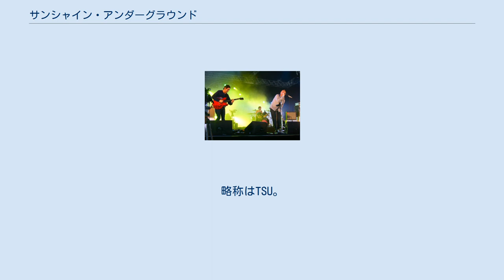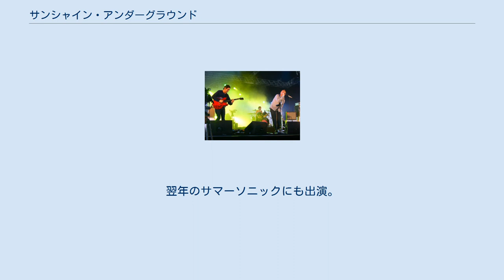サンシャイン・アンダーグラウンド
サンシャイン・アンダーグラウンド(The Sunshine Underground)は、イギリス、リーズ出身のロックバンドである。
略称はTSU。
バンド名はケミカル・ブラザーズの3rdアルバム『サレンダー』収録の楽曲名に由来する。
2006年デビュー。
 鋭くフックの効いたギターリフとうねるベースラインが交錯したダンサブルでグルーヴ感満点のダンス・ロックを鳴らすインディ・バンドとして頭角を現す。
バンド・サウンドでありながらフロアで踊ることに特化したその音楽性から、NME主催の対バンツアーをクラクソンズ、CSSらとともに行い「ニューレイヴ」のバンドとして一躍注目された。
 レイブという言葉のイメージからか、彼らのスタイルはクラブ調の音楽と勘違いされることが多いが、実際はダンス・ミュージックの要素をギターロックの方向に取り入れたブロック・パーティーのようなニュー・ウェイヴ・サウンドに近いといえる。
メンバーが共通して好きなバンドとしてレディオヘッド、ブラーが挙げられており、そのギターフレーズはグレアム・コクソンからの影響を指摘されている。
ヴォーカルを務めるクレイグの歌声や歌唱力がマニック・ストリート・プリーチャーズやザ・キラーズのそれとも比較されることがある。
 リーズ市内のあらゆるライブハウスやクラブ、ダンスフロアでのライブを数多くこなしながらのし上がって来たため、その現場叩き上げな演奏力には確かなものがあり、2006年12月のブリティッシュ・アンセムズで初来日公演した際も、同じく出演していたザ・ビューから「今日はお前達に完全にしてやられたよ」と言わしめる抜群のパフォーマンスを披露した。
翌年のサマーソニックにも出演。
2016年解散。